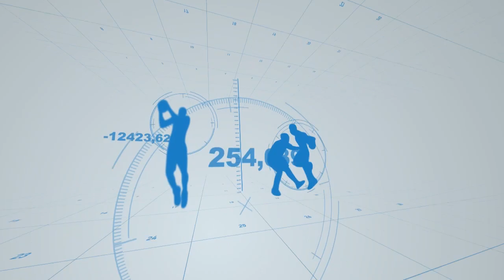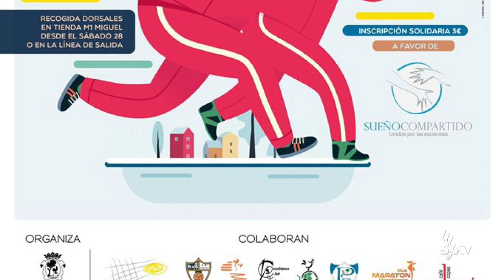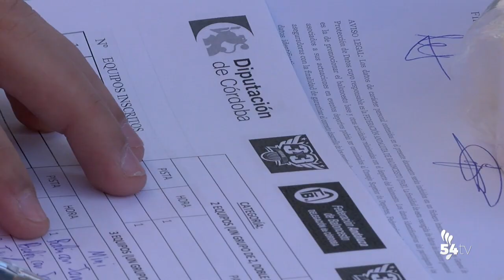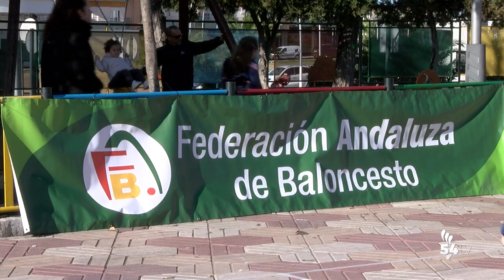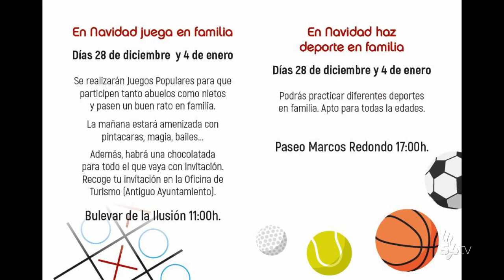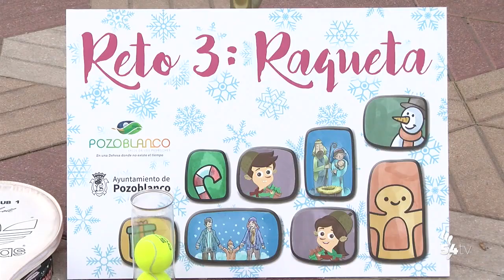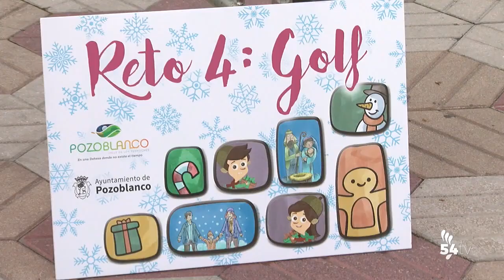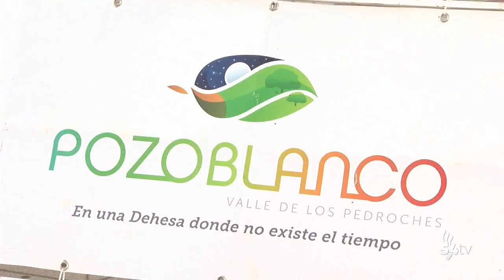DEPORTES 30 DICIEMBRE